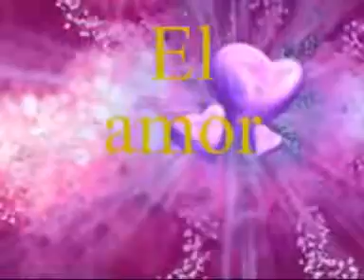Al Bano - La Aurora